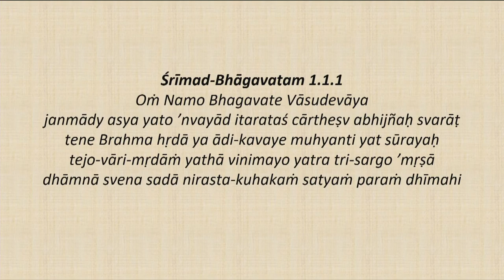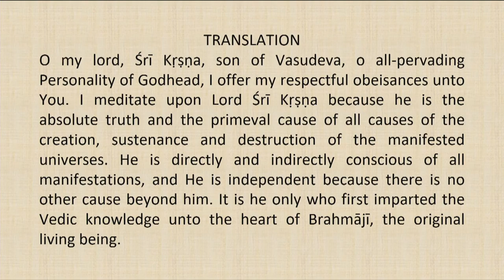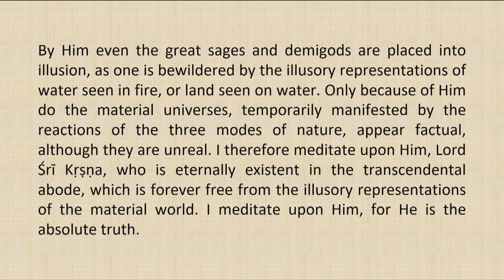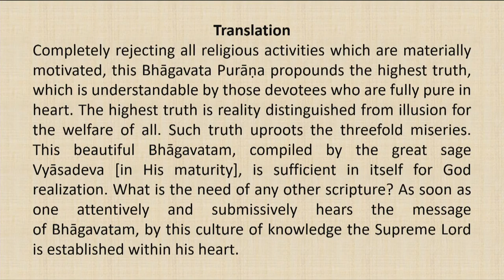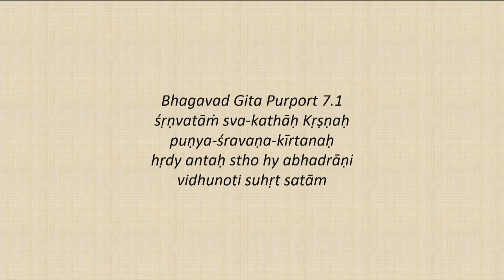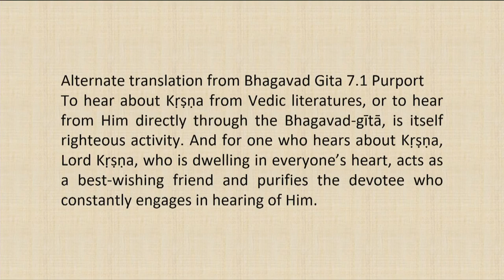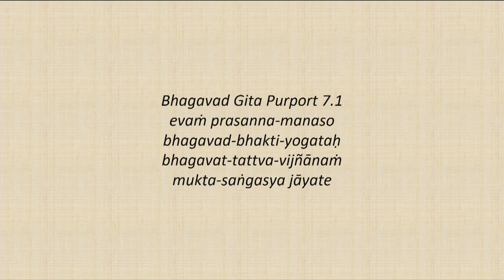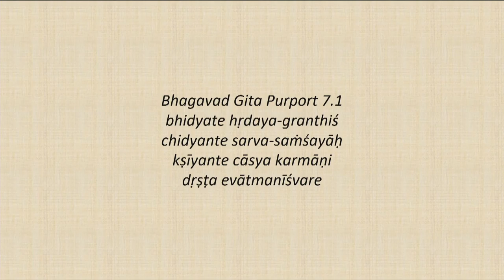Srimad Bhagvatam Class by HH Harivilas Maharaj After Mangal Arati 2020 07 18